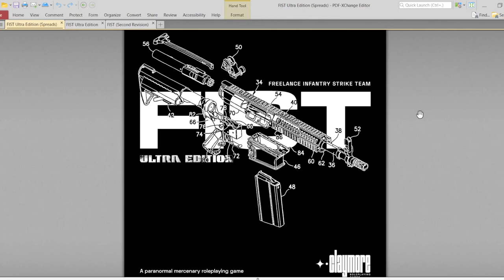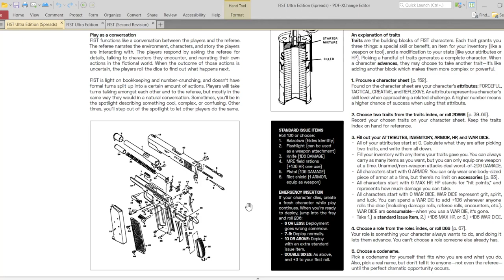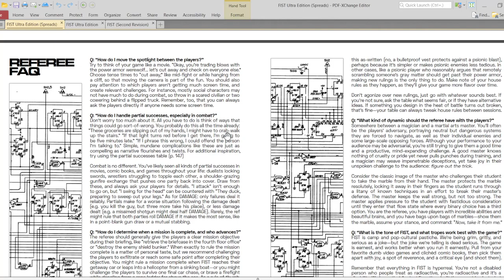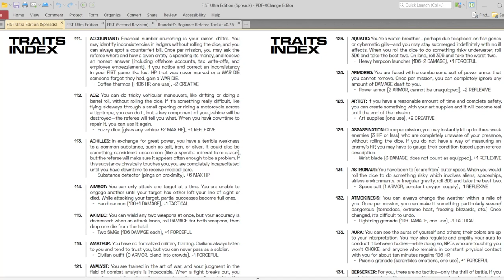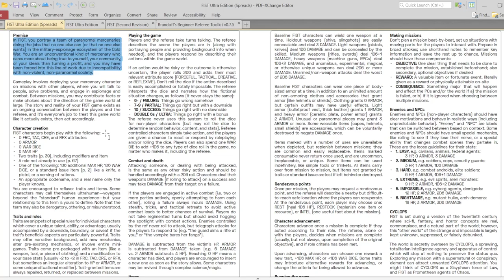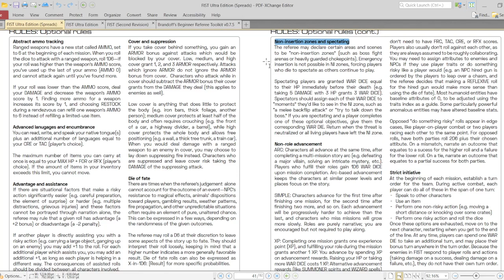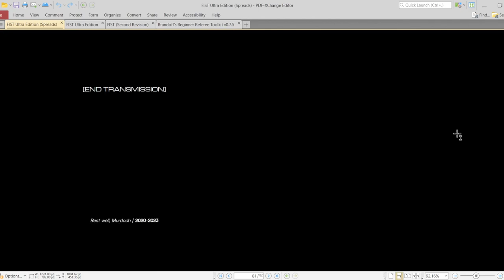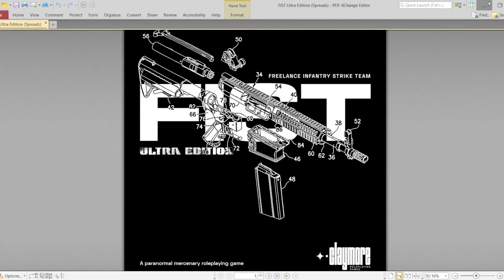FIST: Ultra Edition RPG Review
FIST: Ultra Edition is a rules lite RPG about paranormal mercenaries, set during the cold war.

Showcase reviews are my way of saying, "Hey! This is cool!" (I only cover products I personally enjoy.)

And there are tons of amazing FIST RPG supplements available on itch.io

Chapters
0:00 – Introduction
2:42  – Getting Started - Making Mercs
13:35 – Referee FAQ
19:53 – Traits Index (Random Mercs)
30:24 – Rules Summary
42:51 – Abandon Format; Cover Everything
48:12 – Final Thoughts (End of Transmission)